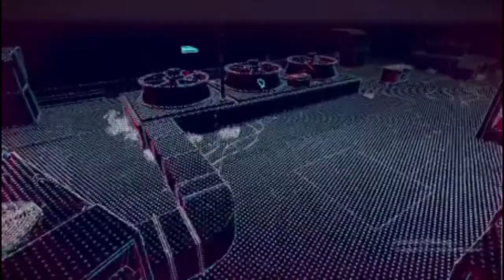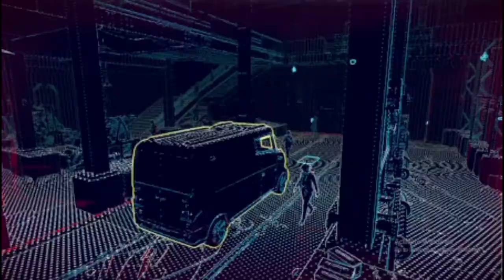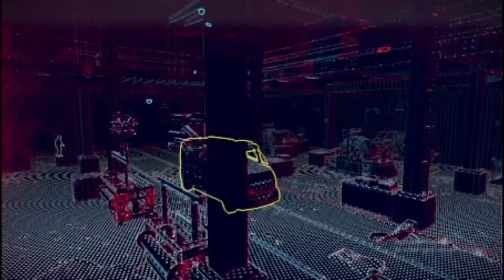Watch Dogs Legion h4ck the system and steal vehicle gameplay brad ninja